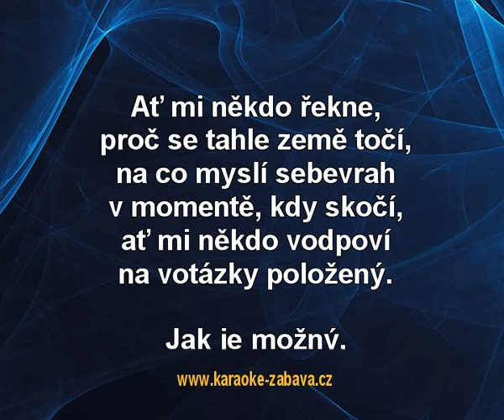Možná - Harlej Karaoke tip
Karaoke ukázka ke skladbě Možná, interpret: Harlej. Zakoupíš na (na karaoke DVD), (online) a (online).